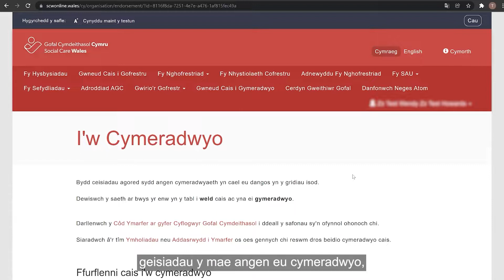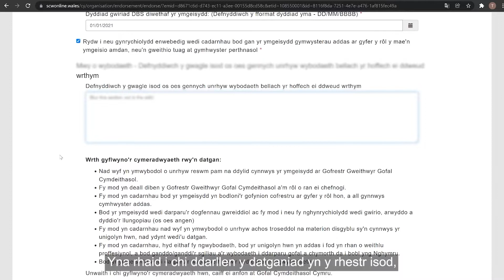I'w cymeradwyo – Sut i – GGCarlein